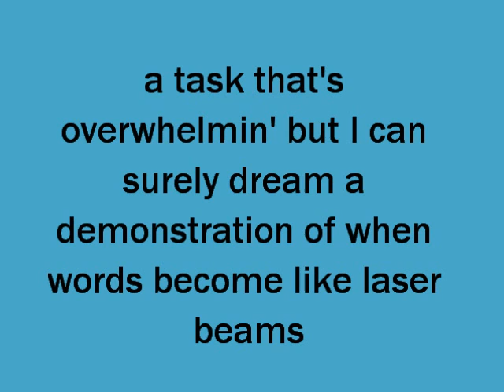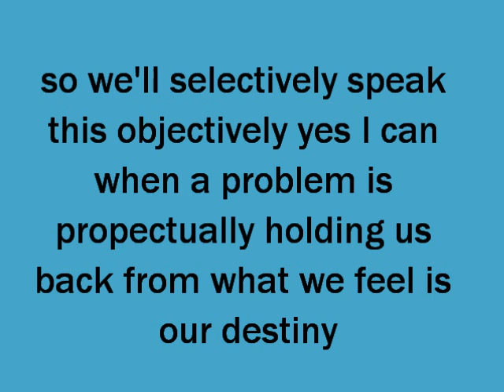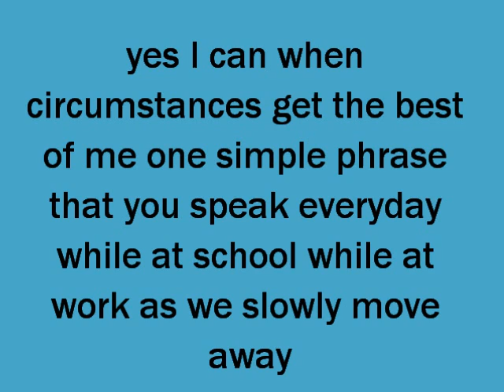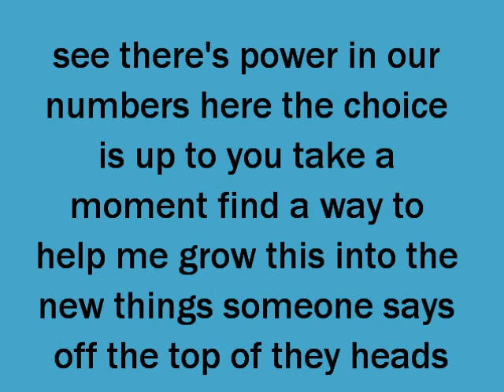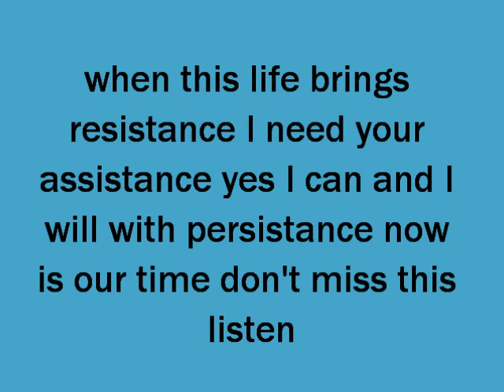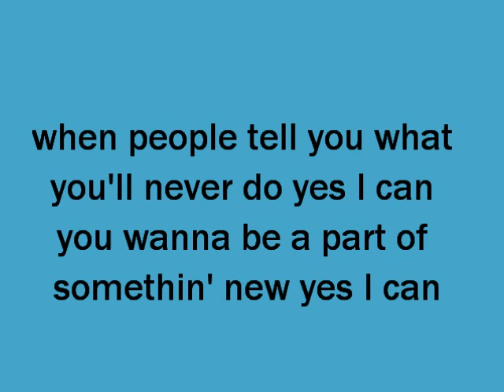yes i can christian beadles lyrics